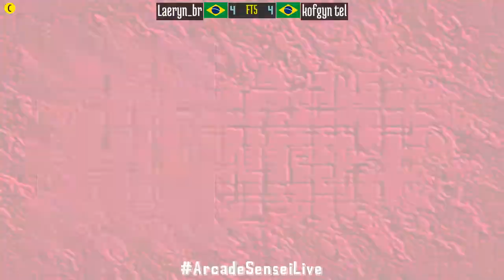Breakers Revenge (FT5) - Laeryn_br (BR) vs kofgyn tel (BR) - 2021-07-16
Laeryn_br (BR) vs kofgyn tel (BR) [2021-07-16 FT5 @ Breakers Revenge]